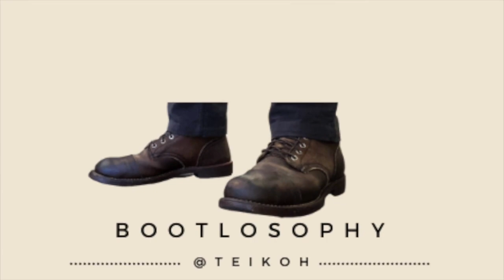Unboxing Christian Daniel Bootmakers Fernando Chelsea Boot And First Impressions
Christian Daniel is a new boot brand which kicked off with a Kickstarter campaign (see what I did there?) in July 2022. Don’t get confused by the name - the owner is named Christian Ramos and Christian Daniel is a mix of his and his father’s first names. The boot is called Fernando after a friend who had a big impact on Christian, and who has sadly passed..

Chapters
00:00 Introduction
00:35 Unboxing
06:04 Try On
10:27 First Impressions
16:32 Christian Daniel Boots
00:00 Summary